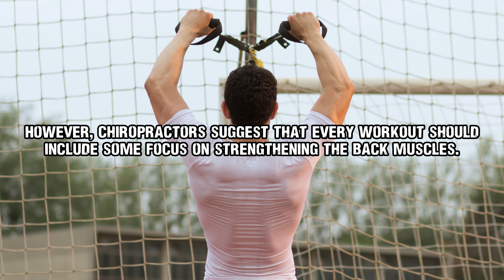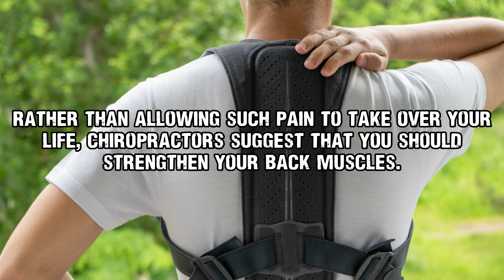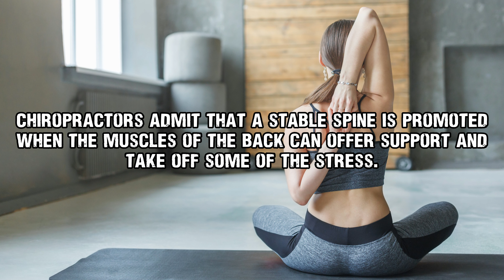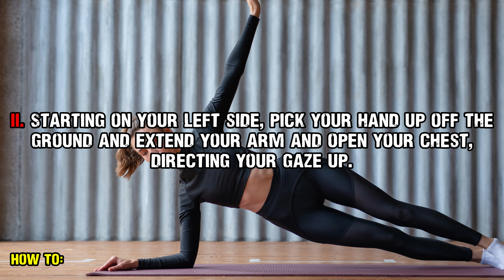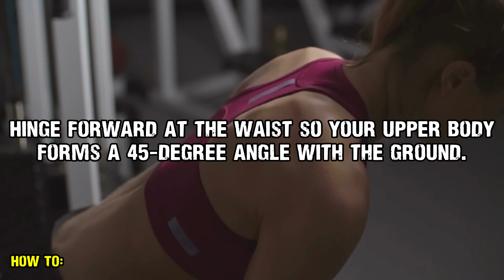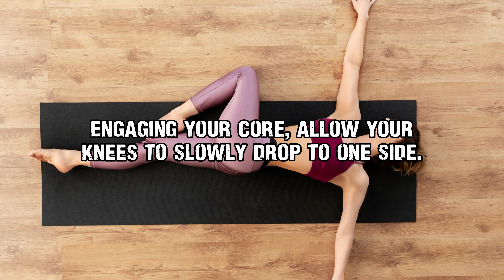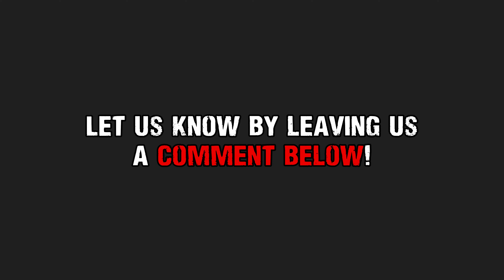8 Essential Exercises You Need For a Stronger Back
8 Essential Exercises You Need For a Stronger Back

In this video, we emphasize the importance of a strong back for enhancing daily function, promoting good posture, and preventing injuries that can lead to debilitating back pain.

Whether you're an athlete seeking improved performance, someone looking to alleviate back pain, or simply interested in enhancing your overall well-being, this video is a valuable resource.